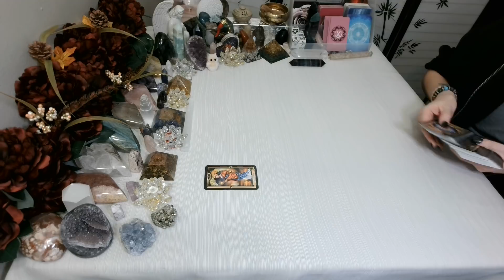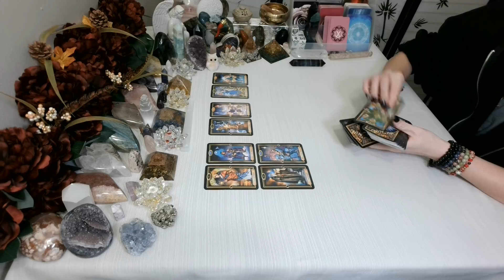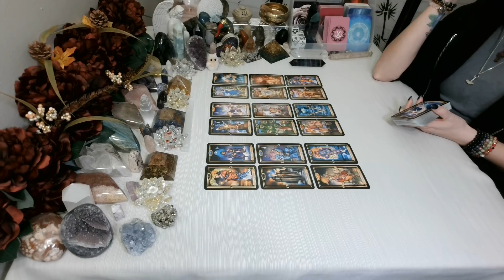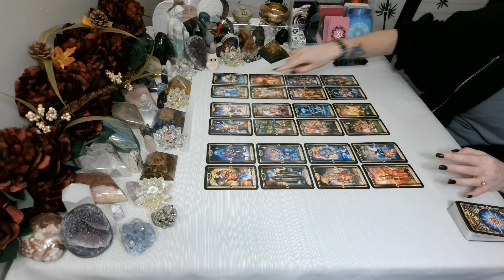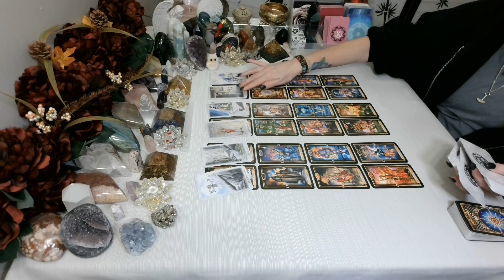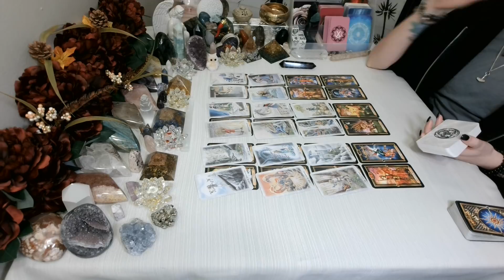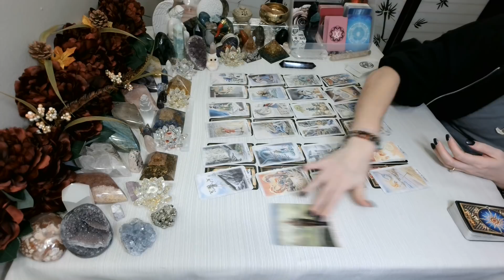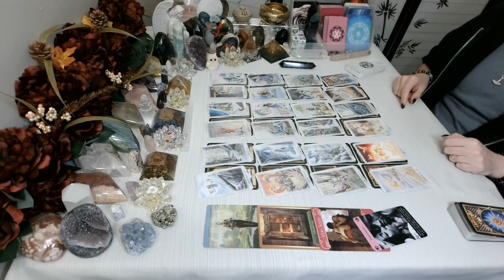Aries💖~ True Love Waits For You As You Fight To Release Karmic!!